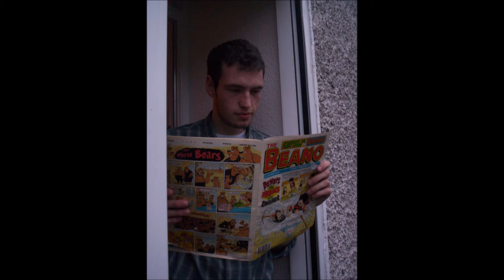The Mary Harney Blues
The Mary Harney Blues by The After Work Project.
From the album Priests, Poets, Performers.